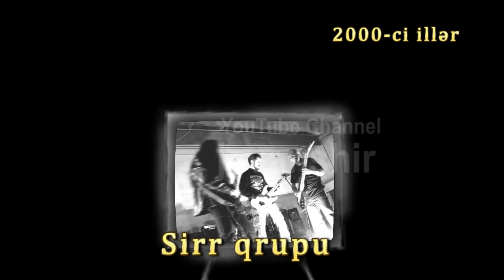Azerbaijani rock / Azərbaycan roku / Азербайджанский рок 1960-2019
1960-cı illər Azərbaycanda rok yaranmağa başladı. İlk rok qrupları Üç Alov və Xürrəmilər olsa da onların mahnılarını tapa bilmədim. Amma həmin ərəgələrdə yaranan Eksperiment OK qrupunun ifası ilə başlayıram... Ağır (hard) roka qədər)